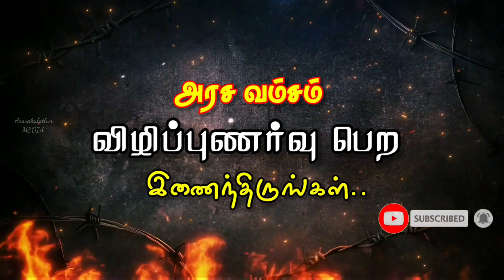தமிழக அரசியலில் தென்மாவட்ட முத்தரையர்கள் || அம்பலம் புகழ்பாடி இழுக்கும் பாஜக || Tamilnadu Politics